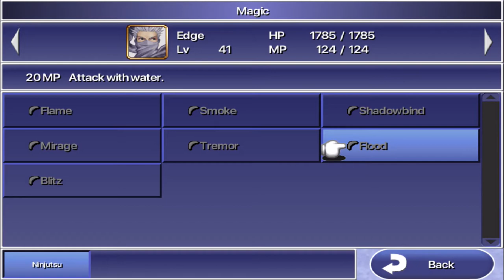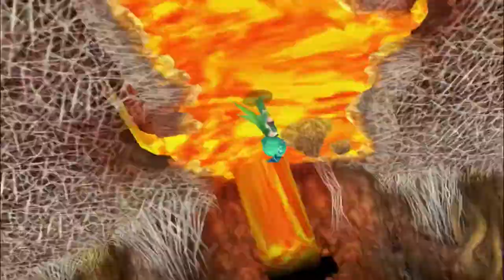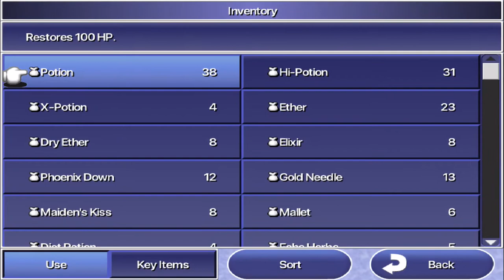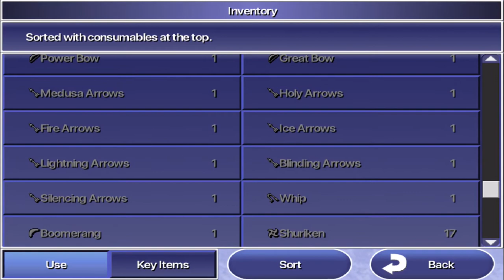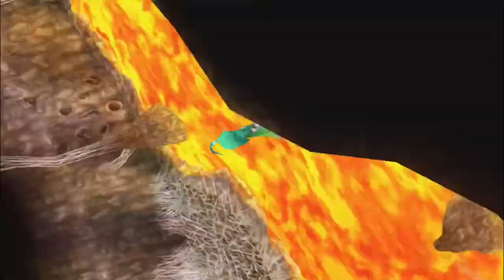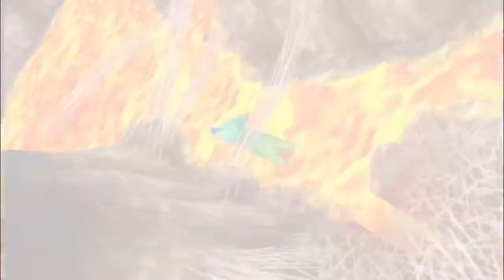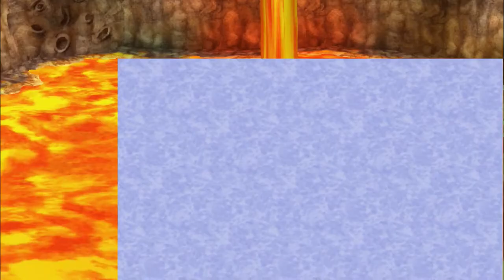Final Fantasy IV iOS part 15